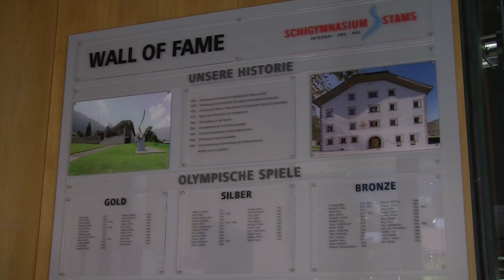Factory of ski champions: Austrian school churns out gold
The ski high school of Stams in Tyrol, western Austria, has been churning out Olympic and world champions for the past 50 years. Duration: 02:17